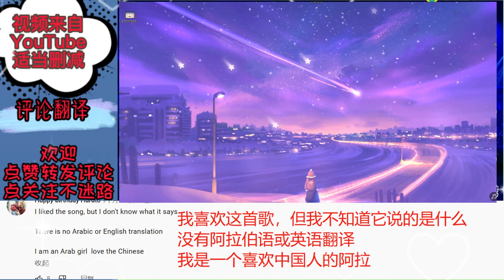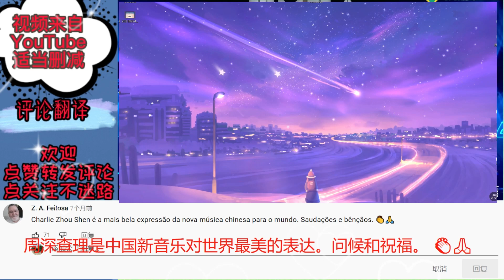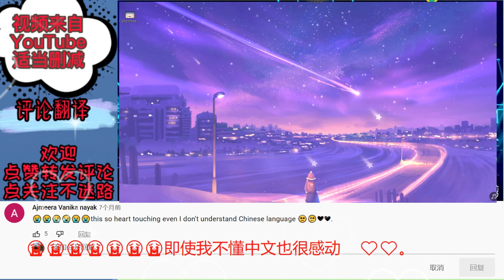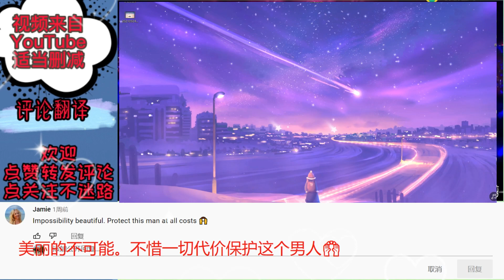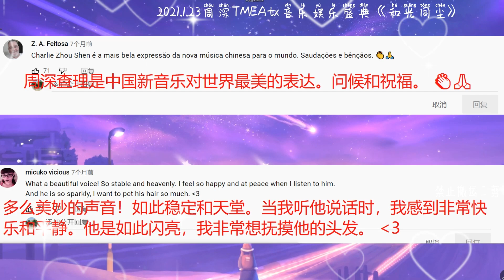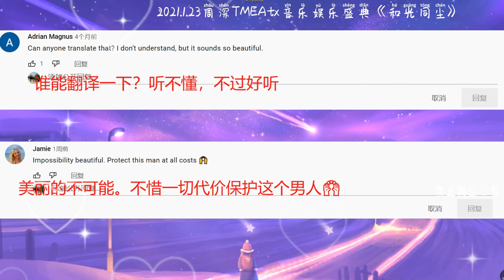听了周深Charlie Zhou Shen演唱《和光同尘》，外国网友：要不惜一切代价保护他，2021.1. 23官方live